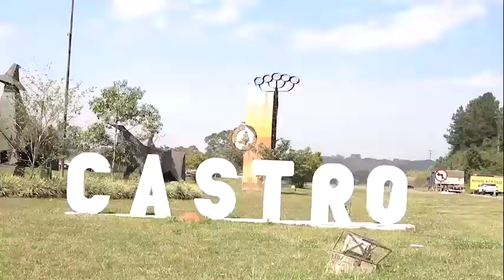Castro e Seus Talentos - Laryssa e Rayssa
Laryssa e Rayssa.
Do Cantinho do Paraná
Castro e seus Talentos.